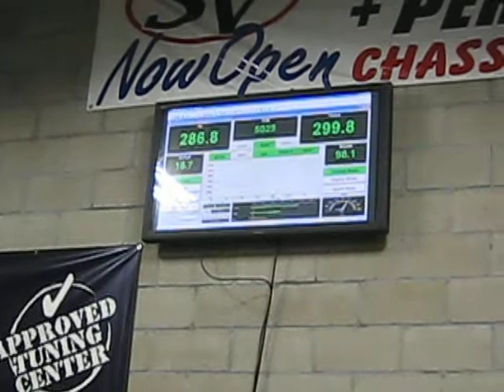2007 SILVERADO DYNO TEST 303 RWHP HP TUNER PACKAGES